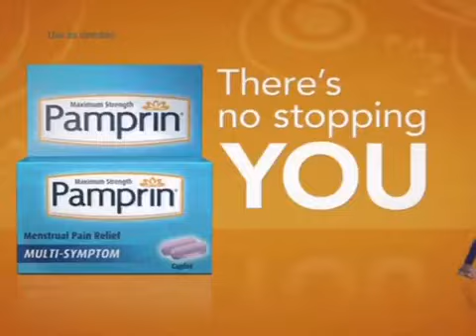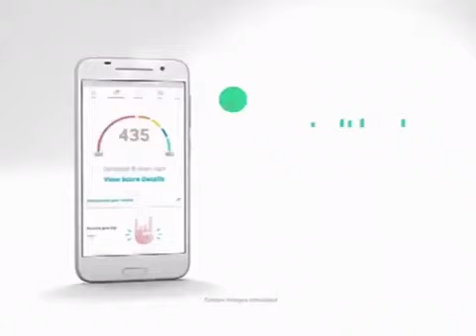NickSplat Commercial Break (May 1, 2017)